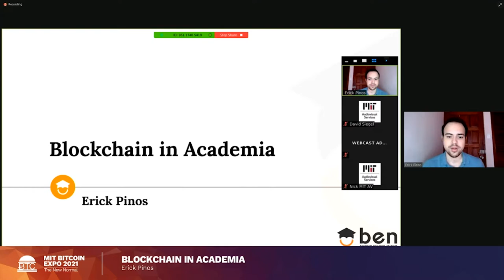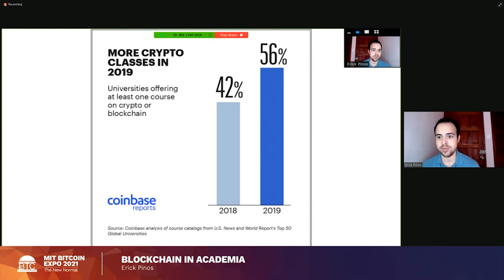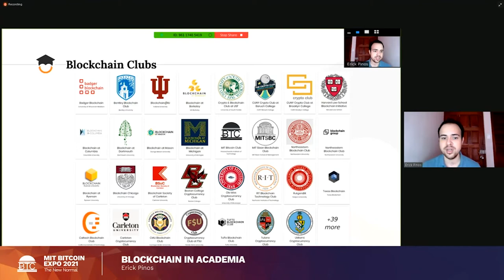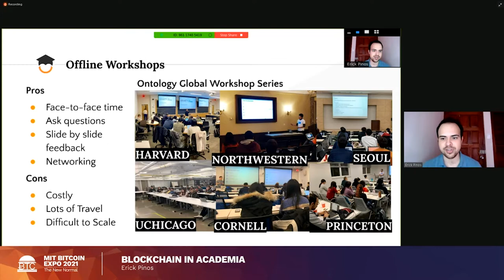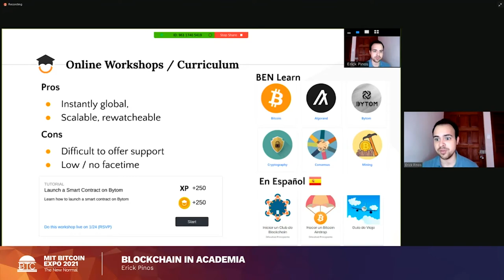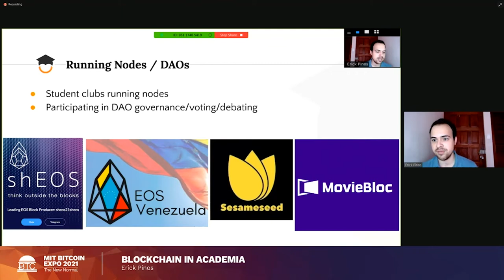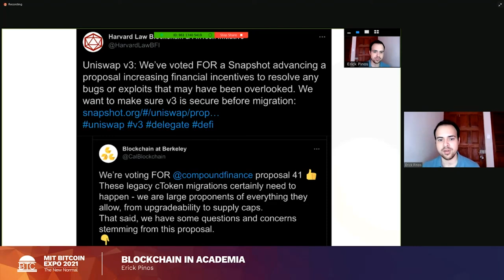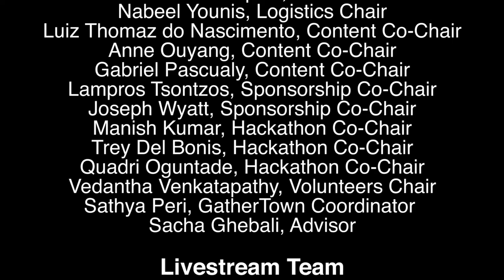MIT Bitcoin Expo 2021: The New Normal - Blockchain in Academia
Erick Pinos